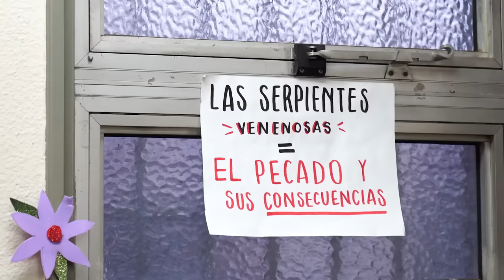IGLESIAS de MORMONES en ARGENTINA: ¿Como son por DENTRO ? | Me atienden 2 GRINGOS 🇺🇸 en LA MATANZA